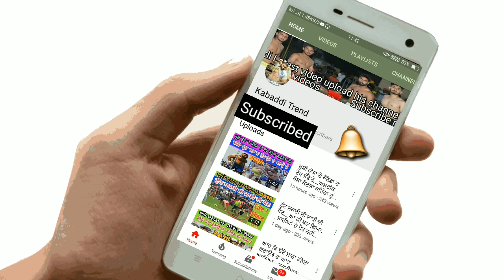ਕੱਲ ਕਿਉ ਗੋਪੀ ਫਰੰਦੀਪੁਰੀਏ ਨੂੰ ਆਇਆ ਗੁੱਸਾ | ਐਕਸ਼ਨ ਤੇ ਹੋਏ ਐਕਸ਼ਨ | Gopi frandipuria | Arsh chohla sahib